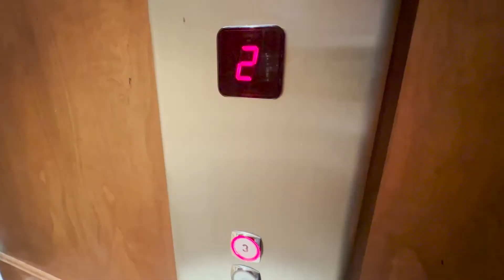11424 E DREYFUS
This delightful 7,200 square foot home in Ancala in North Scottsdale sold for $3.6M ... one of my all-time favorite homes to shoot!